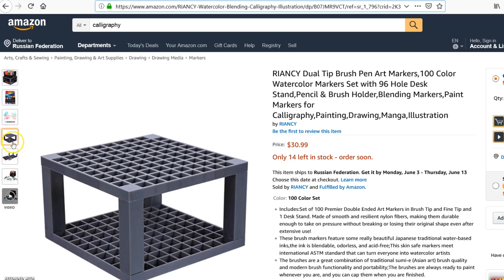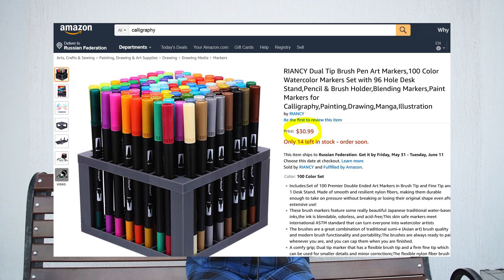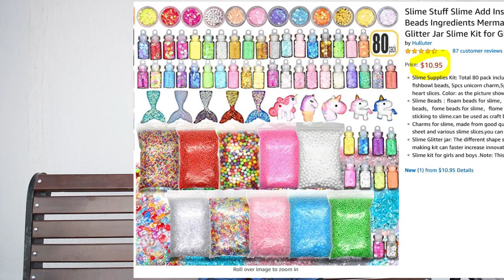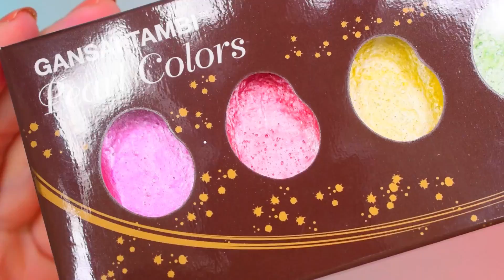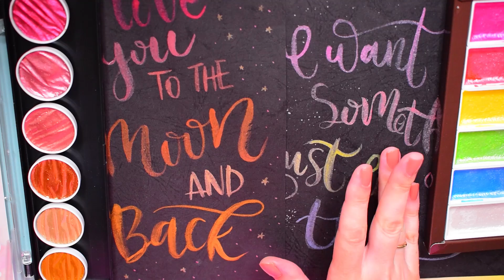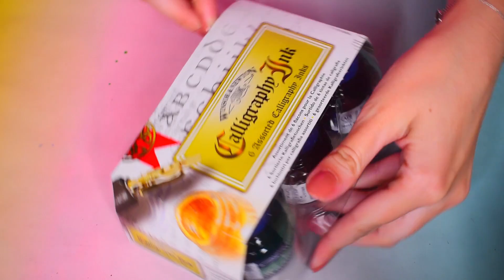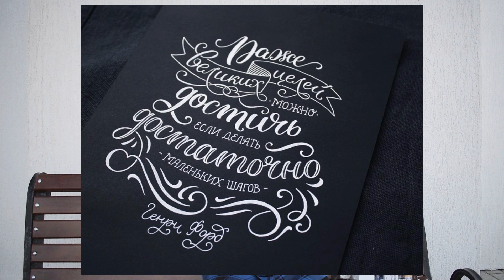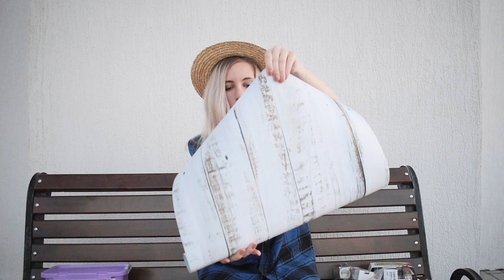DIY КАНЦЕЛЯРИЯ BACK TO SCHOOL 2019 СНОВА В ШКОЛУ ✍️ КРУТЫЕ ПОКУПКИ В ШКОЛУ ИЗ АМЕРИКИ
Любите школьную и студенческую канцелярию? В этом видео я покажу огромную посылку с канцелярией для школы и разными творческими покупками для рисования и леттеринга. Вы увидите чем я рисую, какие новые маркеры я купила для рисования, покажу самые трендовые краски для рисования и леттринга (каллиграфии). Обзор посылки из Америке + тестирование всех творческих покупок.

Покупки одежды и разных штучек
Сайт Newchic: